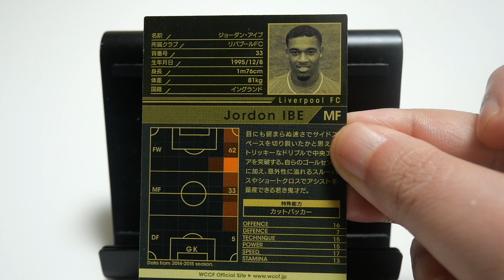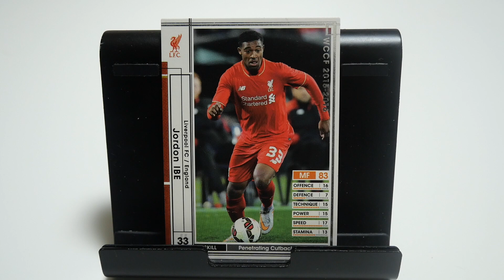WCCFカード紹介 ５部でプレーしてますけど何か？ アイブ🏴󠁧󠁢󠁥󠁮󠁧󠁿